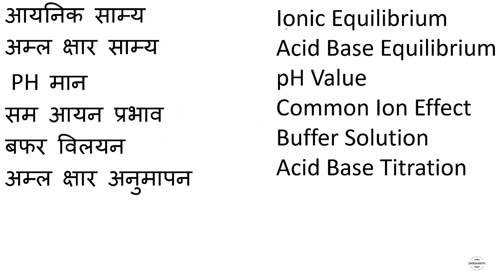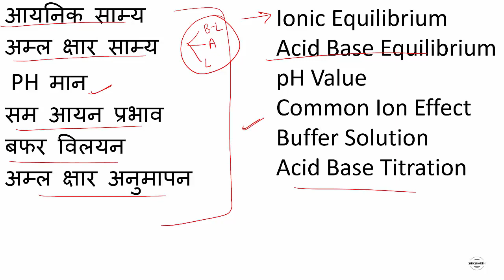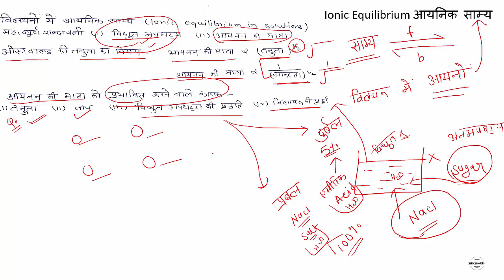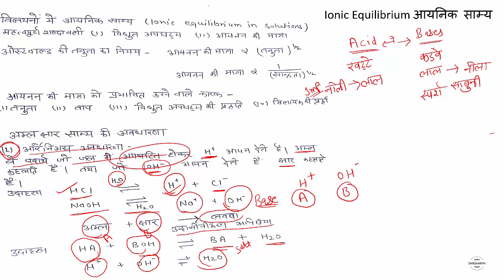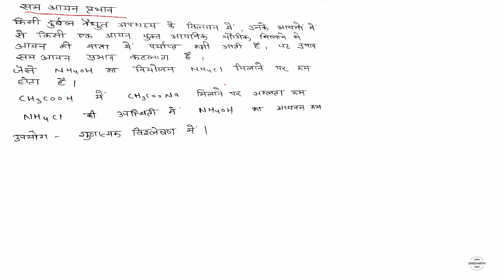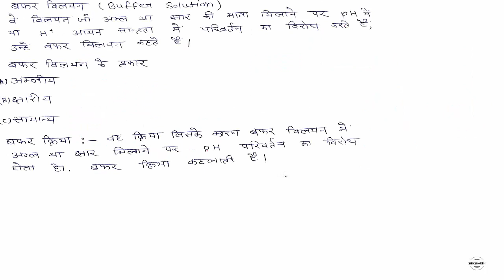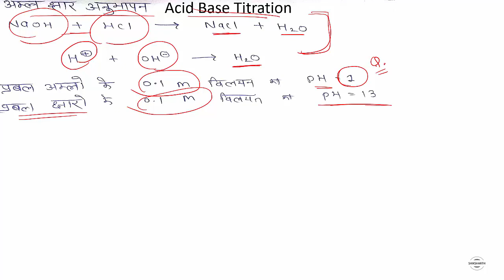LAB ASSISTANT CHEMISTRY | IONIC EQUILIBRIUM | आयनिक साम्य